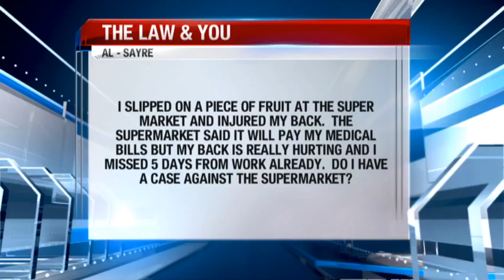I fell at a supermarket and hurt my back, can I sue? - Free Legal Advice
A man slipped on a piece of fruit at the grocery store. He injured his back and missed several days of work. Although the store says they will pay his medical bills, he is wondering if he can still file a lawsuit. Find out on this Law & You if he can.